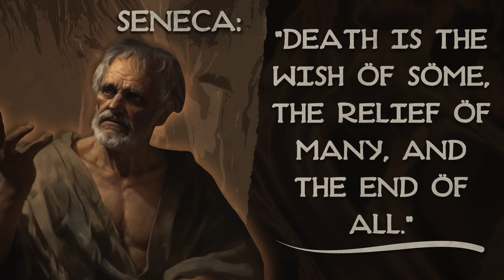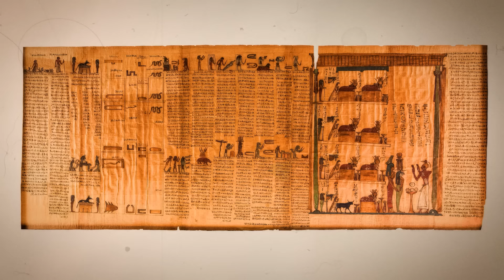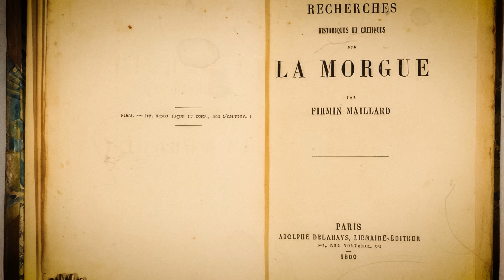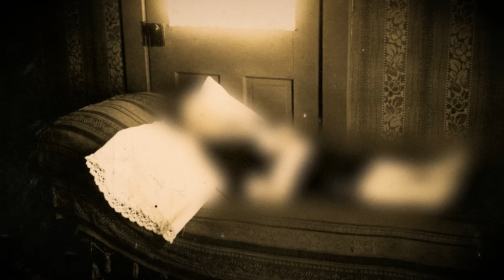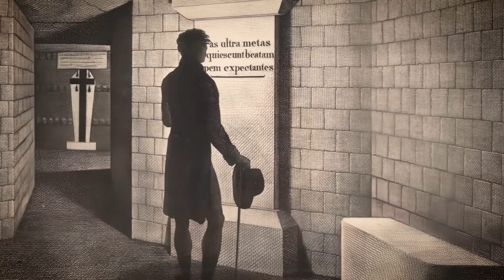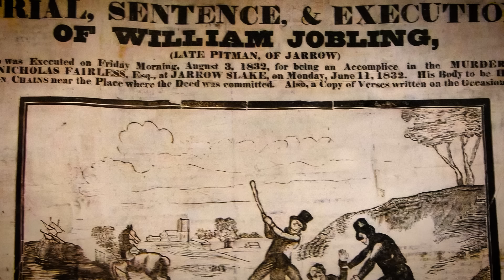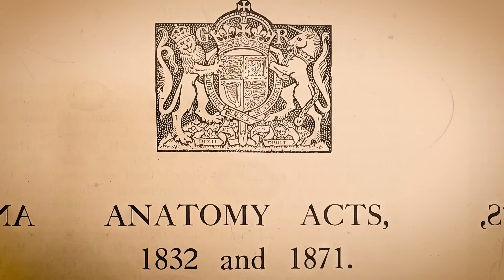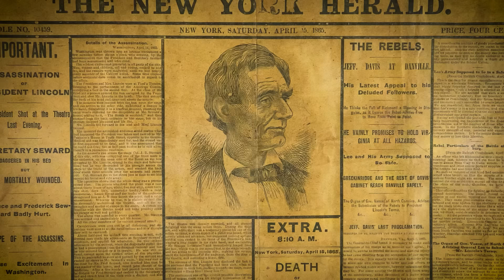What Happened to the Heads and Bodies of the Executed Throughout History?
As the sun sets on the landscapes of our ancestors, the silent whisper of death ushers in a tale of the departed, a narrative sculpted by time, tradition, and the macabre fascination of civilizations with those who have passed.

Imagine the Colosseum in its prime, circa 80 in the year of the Lord, echoing with the roars of a crowd as a gladiator falls, his body left to the sands or claimed for rites that may honor or condemn him in death. These warriors, often slaves, met their end with a spectacle, their bodies sometimes disposed of without ceremony, or, if fortunate, given to the earth with rites that spoke of respect and remembrance.

Venture then to the rooftop of the world, to Tibet, where the sacred practice of sky burial offers a stark contrast. Here, in the thin, cold air, the dead are offered back to the earth, their bodies skillfully disassembled and left on mountaintops for vultures to consume.

Then, amidst the enlightenment and shadows of 19th century Paris, the morgue became an unlikely attraction. Here, the bodies of the unidentified or unclaimed were displayed behind glass for the public to view, drawing crowds as if it were a macabre exhibition.

As we embark on this somber journey through the rites and rituals of death, we are reminded of the words of the Roman philosopher Seneca, "Death is the wish of some, the relief of many, and the end of all." Can we truly comprehend the myriad ways in which cultures honor the dead, or is the essence of these practices as elusive as the boundary between life and death itself?

Join us as we delve into the enigmatic world of the dead, exploring the final rites and curious traditions that have accompanied those on their journey to the afterlife, welcome to the diary of Julius Caesar.

Eternal Arena. The Afterlife of Rome's Gladiators.

In the heart of ancient Rome, the Colosseum stood as a testament to the empire's grandeur and its complex relationship with death. Within its vast, echoing walls, gladiators—slaves, prisoners of war, and volunteers alike—fought valiantly, often to their last breath, for the amusement of the populace and the favor of the emperors. The spectacle of gladiatorial combat, a dance with death under the sun-drenched sky or beneath the glow of torchlight, was more than mere entertainment; it was a ritual steeped in religious significance, a display of martial valor, and a reflection of the societal order. Yet, the conclusion of these bloody ballets raised a somber question: What became of the fallen gladiators, those who paid the ultimate price in the sand-strewn arena?

The fate of these warriors after their final battle was as meticulously organized as their life in the ludus, the gladiator school. Contrary to the popular belief that all gladiators met their end in the arena, many did survive, though often bearing the scars of their encounters. For those less fortunate, their exit from the stage of combat was governed by rituals and roles specifically designated for such moments. The figure central to this post-mortem procession was the Libitinarius, named after Libitina, the Roman goddess of funerals and burial. This individual, or sometimes a group of people, was responsible for removing the bodies of the deceased from the arena. Dressed in the garb of Mercury, the messenger of the gods, and armed with a hot iron, the Libitinarius would prod the fallen to ensure death, mimicking Mercury's role as the conductor of souls to the afterlife. Once confirmed, the body would be carried away through the Porta Libitinensis, aptly named as the Gate of Death, which served as a one-way passage from the world of the living to the realm of the dead.

00:00 Educational Documentary
1:51 The Afterlife of Rome's Gladiators
7:23 The Art and Soul of Egyptian Mummification
11:47 The Macabre Lure of the 19th Century Morgue
16:43 The Sacred Cycle of Tibetan Sky Burials
21:08 The Victorian Era's Memento Mori
25:51 The Shadowed Labyrinth of the Paris Catacombs
30:03 Unearthing the Black Death's Legacy
35:12 The Majestic Viking Ship Burials
39:53 The Grim Spectacle of Gibbeting
44:02 The Final Resting Places of the Guillotine's Shadow
48:49 The Journey of the Lincoln Funeral Train and Beyond